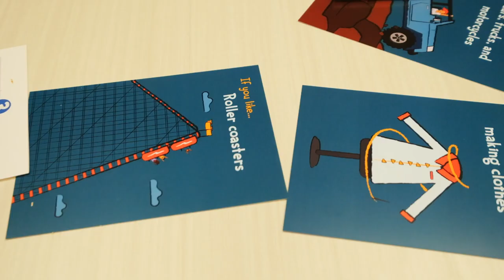Engineering Expo 2020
FIU College of Engineering and Computing welcomes more than 1,600 K-12 students from Miami-Dade and Broward County schools to engage FIU student organizations, researchers, and staff, and to explore degrees in engineering or computer science.